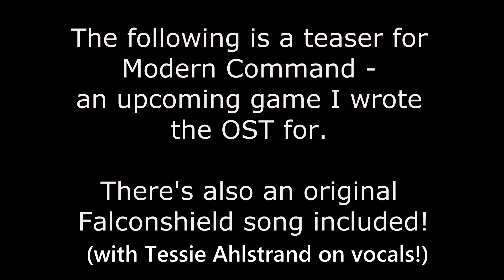Level Eight (& Falconshield) - Modern Command teaser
I had the opportunity to work once again with Level Eight, this time on their upcoming game - Modern Command!

After the 10 second in-game teaser, there's a sample from the original Falconshield song custom made for this title! Performed by Falconshield and Tessie Ahlstrand.